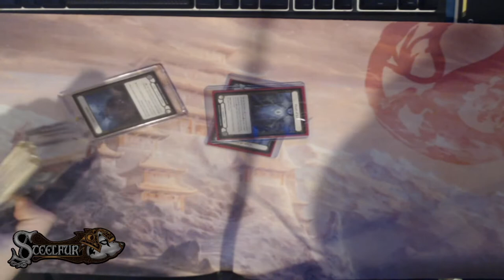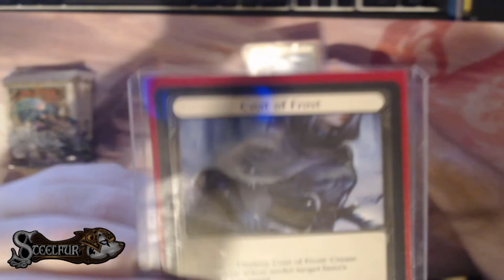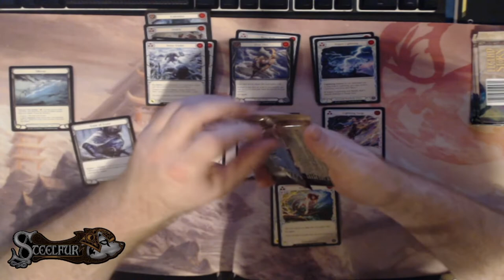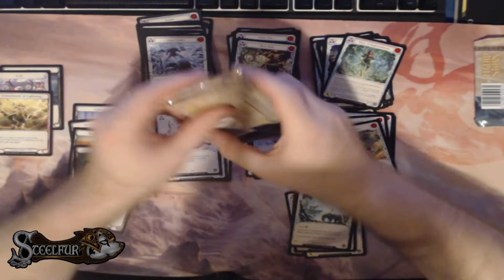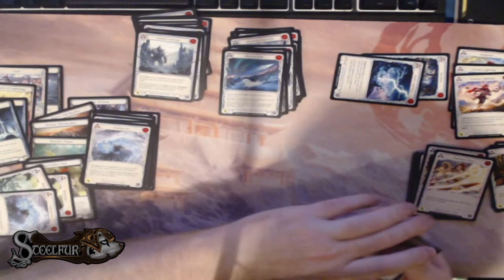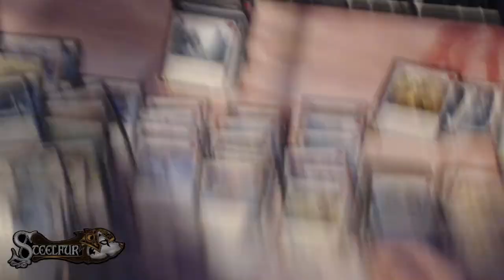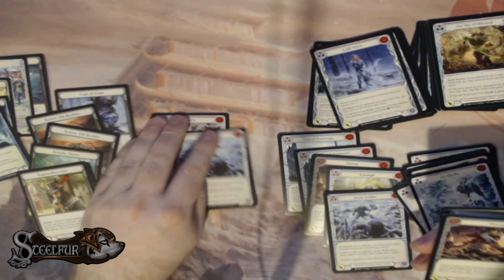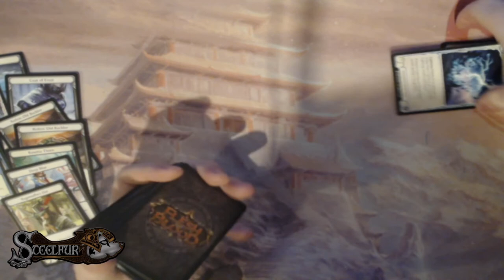Creators of Aria - Steelfur's Sealed Pool Flesh and Blood TCG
In this latest episode of Steelfur Speaks, we discuss my participation in the upcoming Creators of Aria sealed content creator tournament.

Tune into this video to hear about the tournament, and of course see my sealed pool and my initial thoughts about what I will build.

Also if you like my channel and want to support what I do, feel free to donate I'd really like to buy a better camera set up and a way to record in person games so that would help alot!